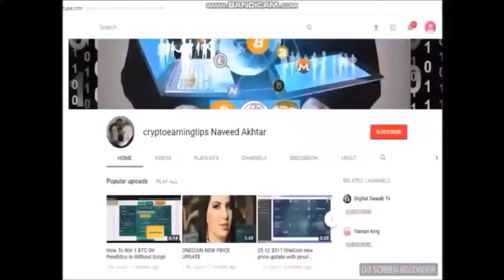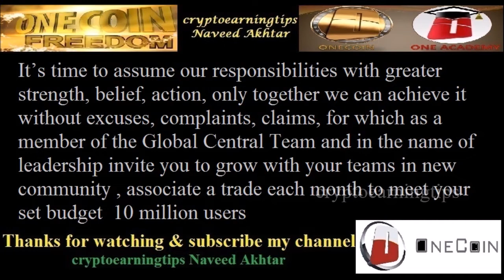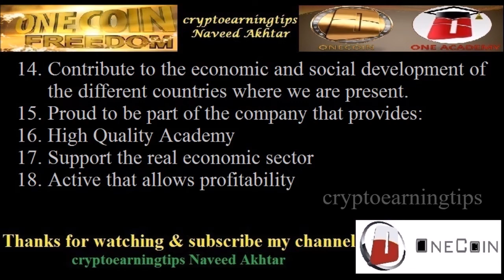Onecoin Cryptocurrency Positioning As A Means Of Payment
Positioning As A Means Of Payment
Onecoin Positioning As A Means Of Payment
onecoin exchange
onecoin dealshaker
dealshaker onecoin
onelife dealshaker